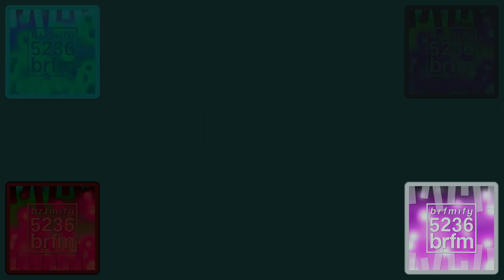Minibar Csupo Effects (Based on Blyat Suka Csupo Effects)^9